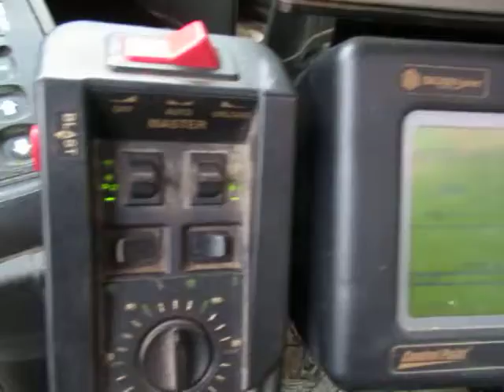GovDeals: 2008 International 7600 Plow Truck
2008 International 7600 Plow Truck sold by Middlesex Centre Municipality, ON on GovDeals.com